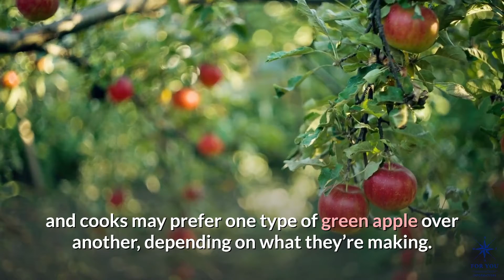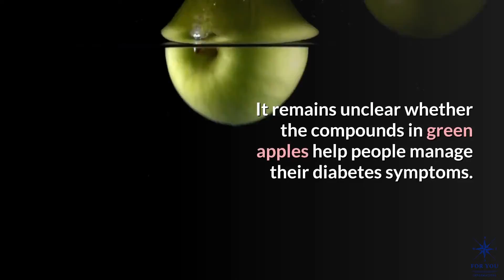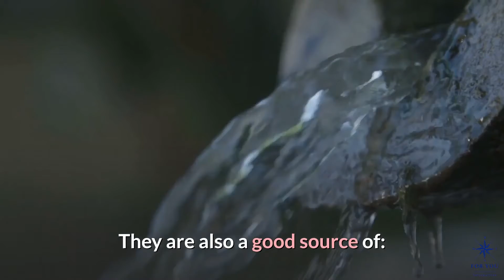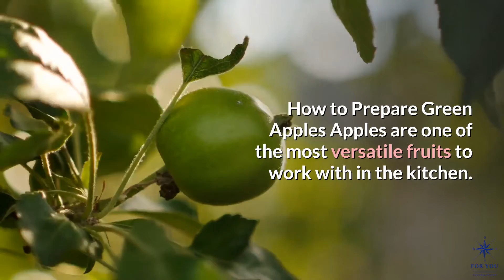Green apple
apples benefits
Necessity apples a day
Cultivation of apples
Picking apples
Agriculture
 FOR YOU
Activities
sport
Health information
Psychological information
Geographical information
Includes all matters of life